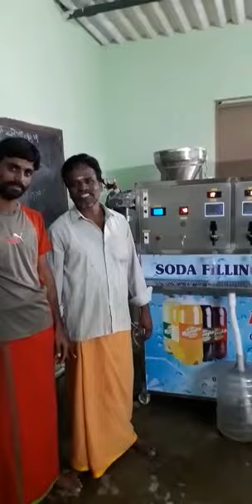soda bottle machine Chennai costumer review part -1 Call:8686959292/9898430143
WELCOME TO BANGLA CORPORATION
We are manufacturer many type of food machinery.
Soda machine
Hard ice cream machine
Tava fraid ice cream machine
Pet bottle filing soda machine
Lolly machine
Sugarcane juice machine
Slush machine
Juice dispenser
Chocolate fountain
Flavour mixer
Hand soda machine
Non electric soda machine
Rainbow ice cream machine
Manufacturing of all type of soda machine & flavour

Address:- Mama Khandaniya Road, Ambachowk, Bhavnagar-364001 (Gujarat) INDIA.